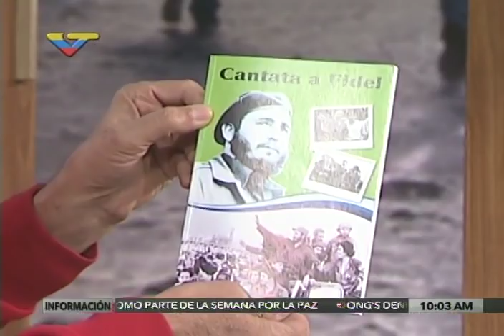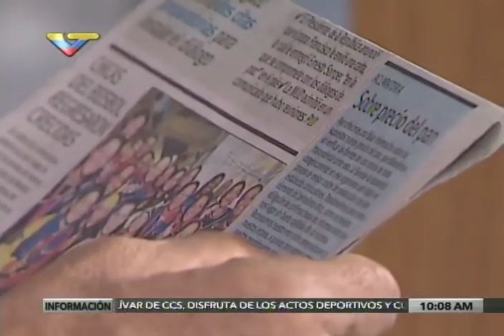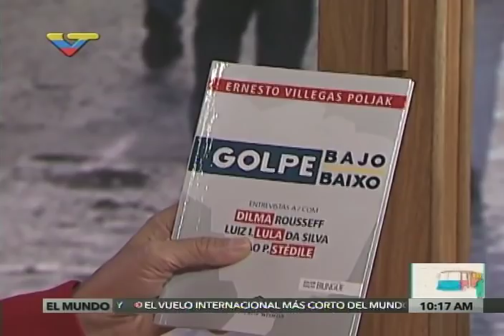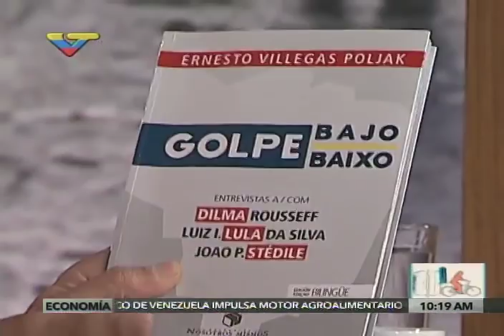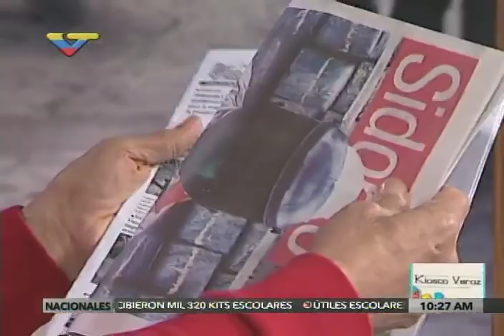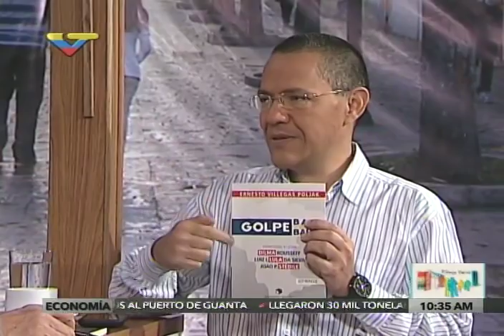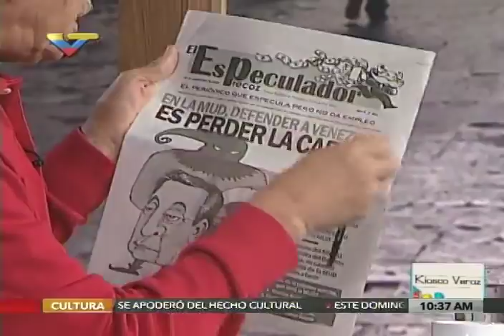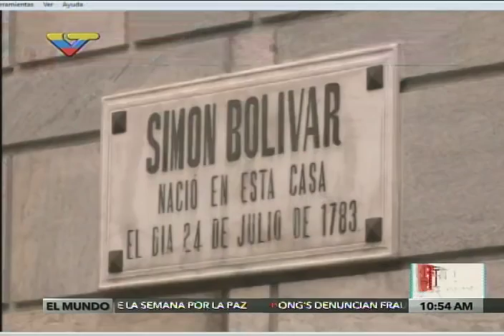Ernesto Villegas entrevistado en Kiosko Veraz por Earle Herrera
Sobre su libro "Golpe Bajo", 25 de septiembre de 2016